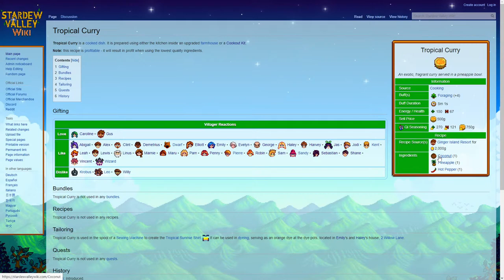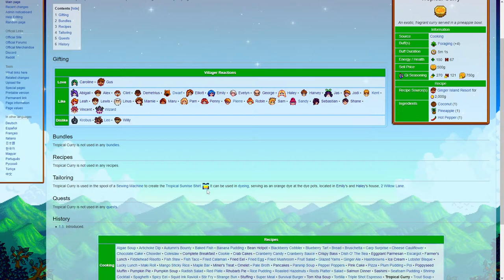In It to Ribbit || Perfection Randomizer VOD (#53)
Chat Rules:
1. Be respectful of everyone. This means no name-calling, slurs, gatekeeping, discrimination, or otherwise making someone feel uncomfortable or unwelcome. We're all here to have a good time!
2. No profanity or discussion of NSFW (Not Safe for Work) topics. Please keep things PG-13.
3. Keep spamming to a minimum. A few emotes or a brief message in all caps is fine, but over-the-top, repetitive, & disruptive messages will be removed.
4. Don't post links. Any links in chat will be automatically removed.
5. Be cool and have fun! 💖